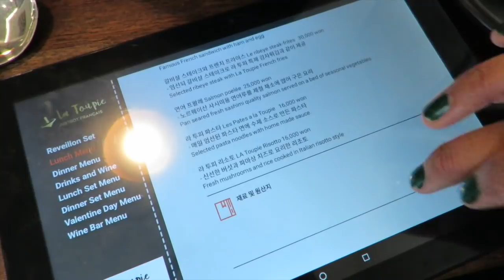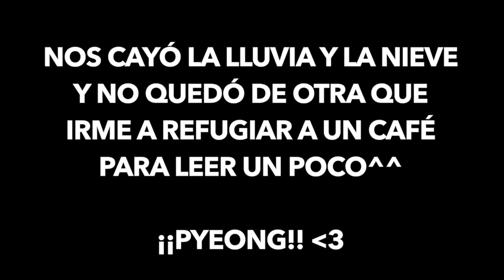Una suscriptora me invitó a comer (Día de reencuentros) DTTV 422 ♥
Tenía más de 3 años sin ver a mi amiga, ella estuvo con Diana y conmigo casi desde que llegamos a Corea, la quiero mucho y su bebé (Ju) es lo más hermoso del mundo!
Muchas gracias a Linda y a todos en La Toupie por invitarme a comer, estuvo delicioso!

Gisela ⇥ giselaverdinm
Diana ⇥ dverdinm